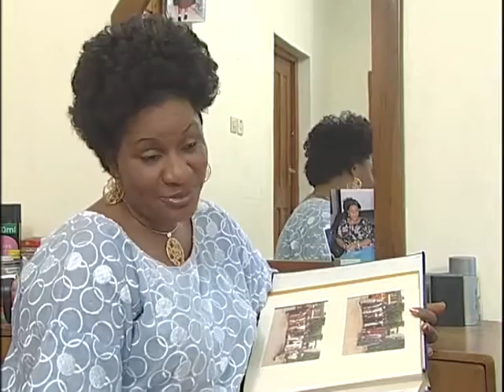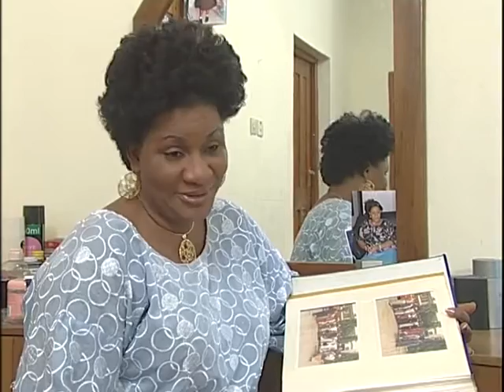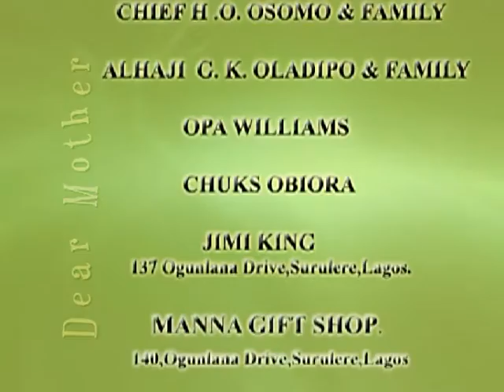FIRE FOR FIRE on Dear Mother TV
Teju Philips, a widowed mother of 3 has to regularly deal with her career and the challenges of raising children in modern day Nigeria despite socio-economic challenges.